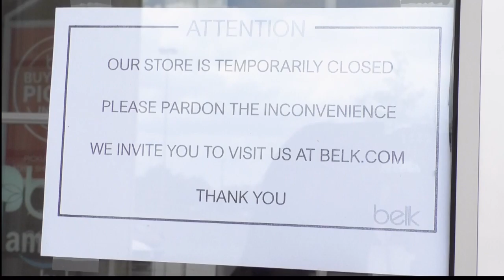Turtle Creek Mall Closures - Jaclyn Coleman